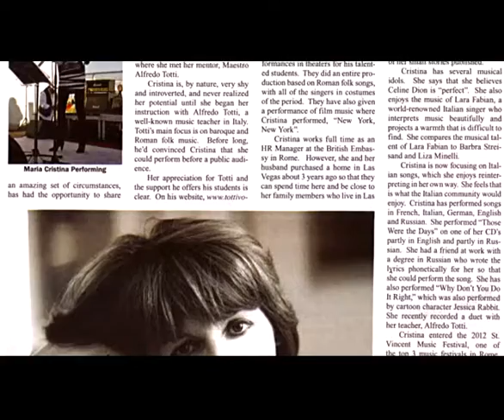MARIA CRISTINA RIPAMONTI CANTANTE